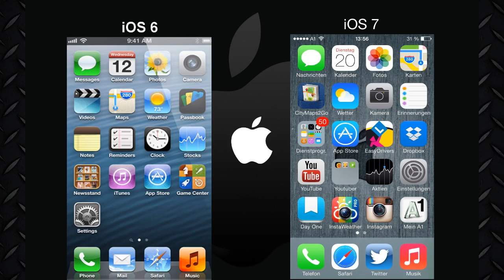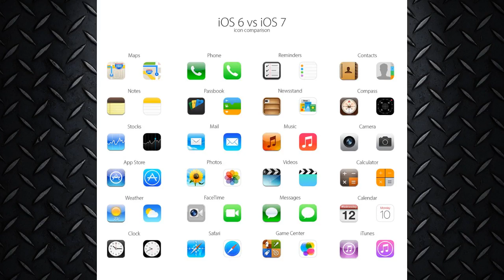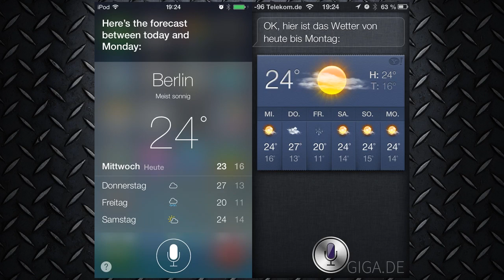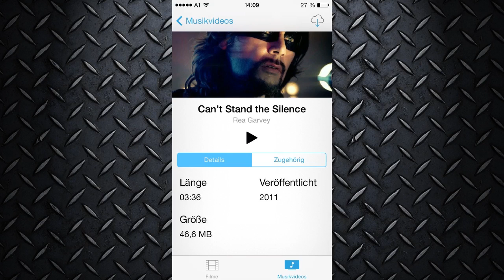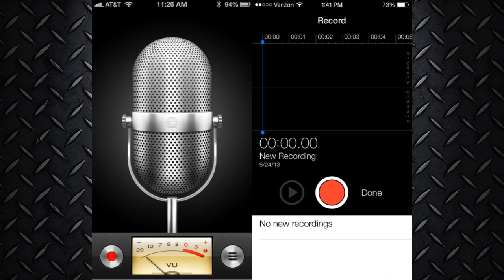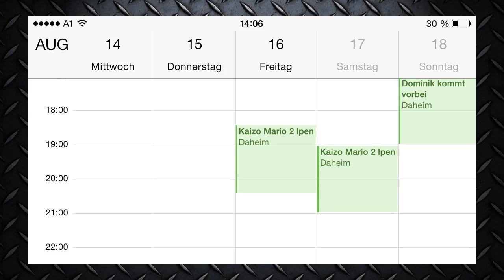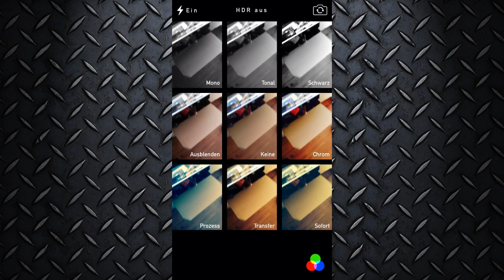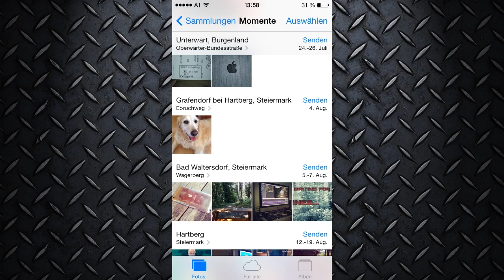iOS 7 vs iOS 6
Nach der WWDC 2013 fragte sich sicher der Eine oder Andere: "Was ist jetzt eigentlich besser, iOS 7 oder iOS 6?". Deswegen hat sich SdK an diese Frage herangemacht, und gibt nun seine ausführliche Meinung zu diesem Thema ab!